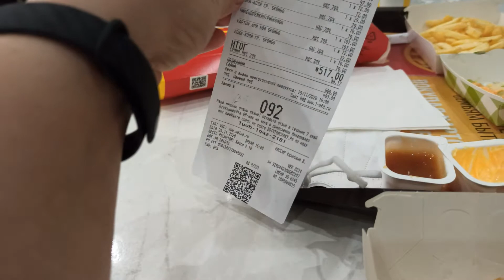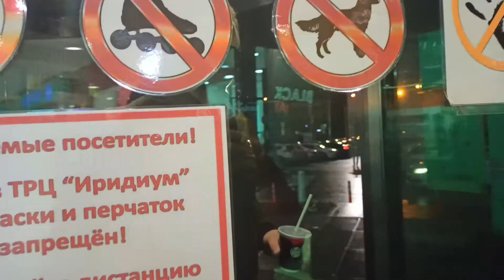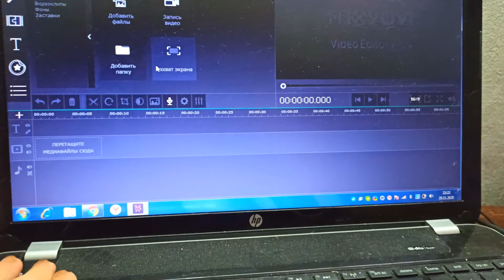VLOG: МЫ ЖЕ СЕМЬЯ. 29.11.2020